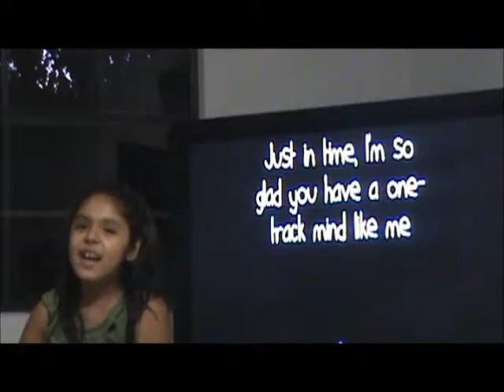1FerHeySoulSisterSept2011.wmv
Fer cantando